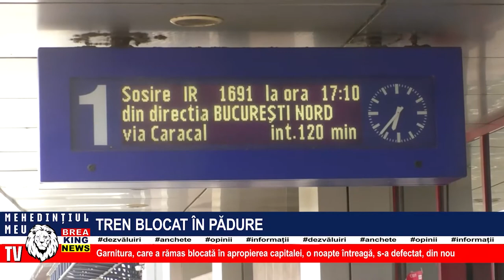TREN BLOCAT ÎN PĂDURE